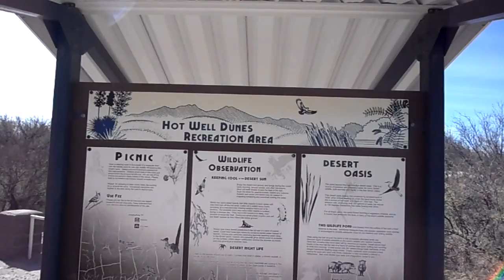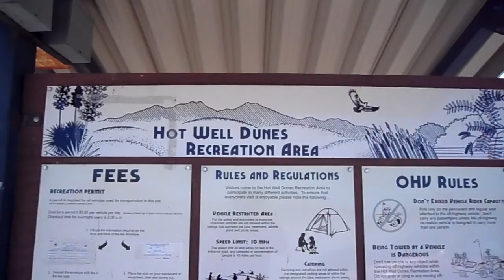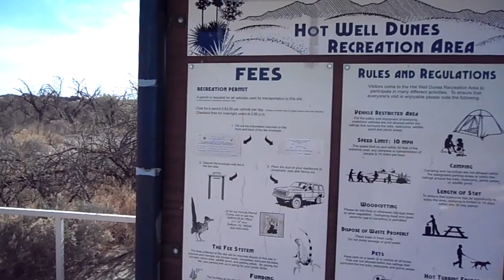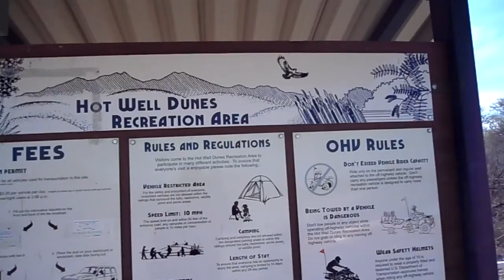Hot Wells Dunes